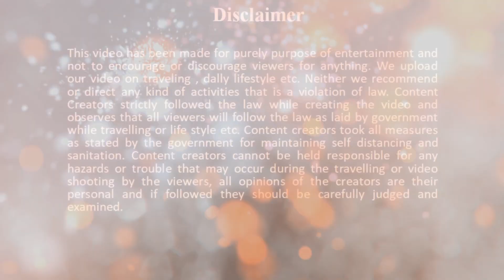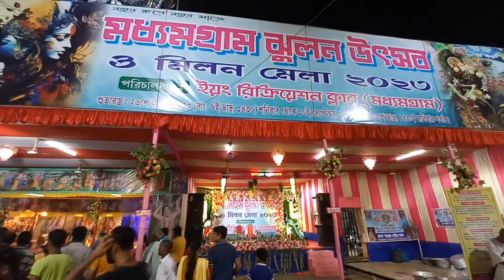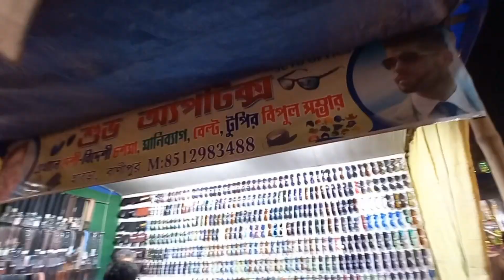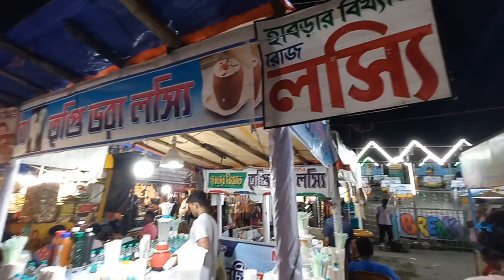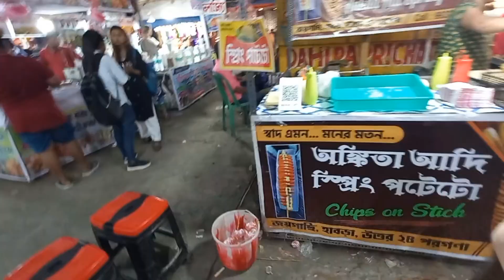Jhulon||Madhyamgram Jhulon Utsav o Milon Mela || মধ্যমগ্রাম ঝুলন উৎসব ও মিলন || Sri Krishna&Radha🙏🏻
This Video for Madhyamgram Jhulan Utsav o Milon Mala

Thanking You ……